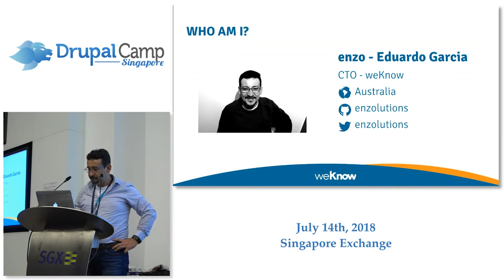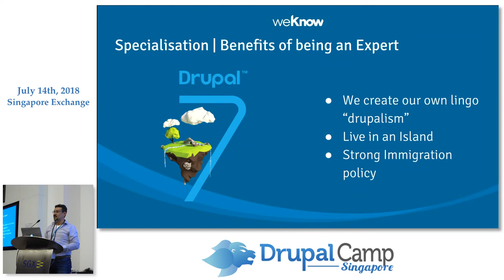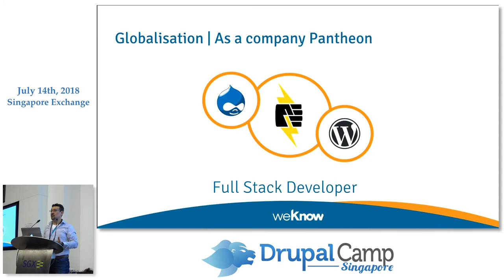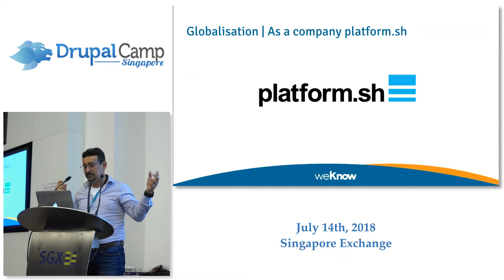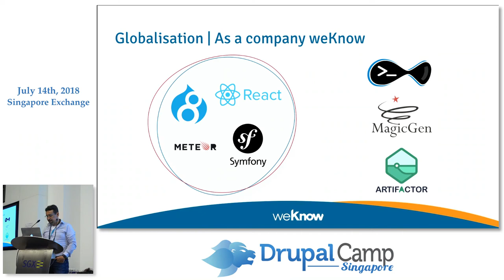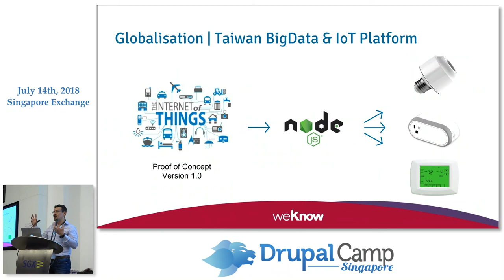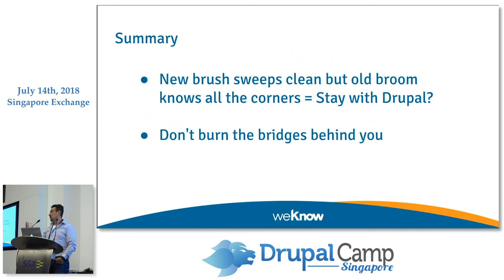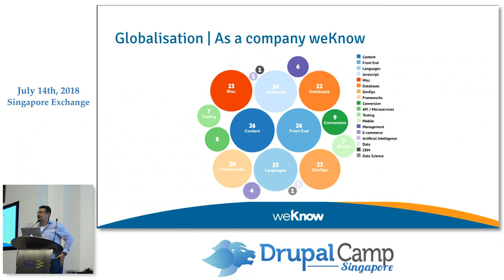Keynote: Globalisation in the Tech World - DrupalCampSG 2018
Speaker: Eduardo Garcia